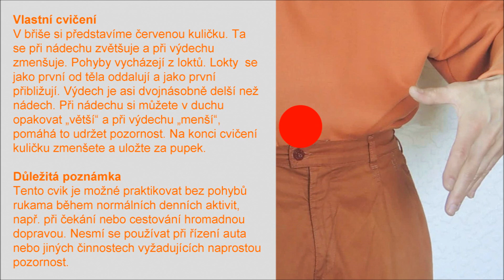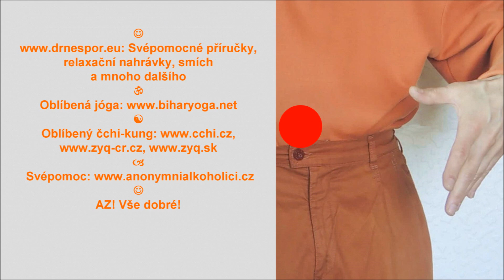Jednoduché a geniální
Toto cvičení pomáhá sebeovládání, přináší klidu a dává energii. Původní hudba maestro Vždystřízlivý. Svépomocné příručky, relaxační nahrávky, smích atd. Oblíbená jóga Oblíbený čchi-kung Svépomoc AZ! Vše dobré!